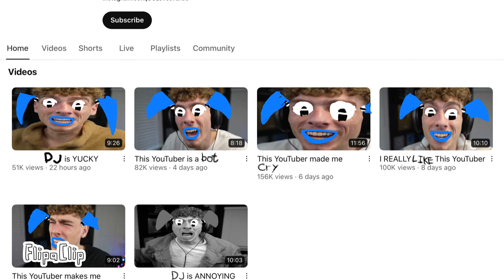DJ cook became XJ-9